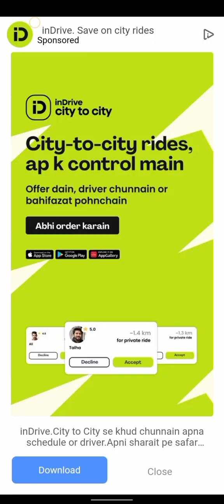Web Master Stickman Superhero gameplay level 1 to 10 Shoot the web jump teleport be a stickman hero